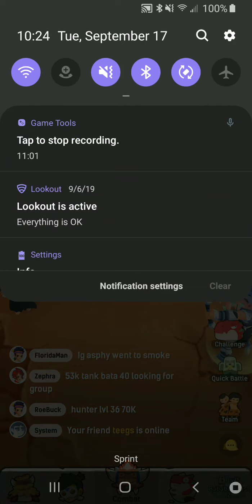(Main) Ulala Idle Adventure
Tumblr: dragongirlcospayer and dragongirlartist Amino: DragonGirlArtist: Warriors, Pokemon, Pokemon Go, Pokemon Duel, Homestuck, Overwatch, OneShot, Undertale, Off, NitW, Pakka Pets, Identity V, PDPTS, MHS, FNaF, BaTIM, Dragalia Lost, Creepypasta OC Haven, |-CreepypastaTM-|, Team Skull, Dream Daddy, VR Chat, Anime and Manga, Blue Exorcist, Black Butler, Panty and Stocking, Miraculous, Villainous, Invader Zim, Johnny The Homicidac Maniac, Gravity Falls, Rick and Motry, SVTFOE, Steven Universe, Zootopia, Aggretsuko, Superintendent, Arts and OCs, Sans' FanGirls,  Furry, Dinosaur Plant, Horror Twitter: DragonGirlACG Instagram: DragonGirlArtistCosplayerGamer DeviantArt: DragonGirlArtistCG (Identity V ID: 3963006)